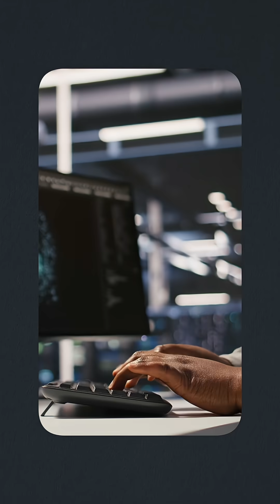95% of AI startups fail. Here's why...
95% of AI companies fail.
Here's what founders can learn from the flops.

After analyzing the latest funding rounds in AI, I'm seeing a clear pattern emerging.

Investors are shifting from agent hype to AI infrastructure plays.

Why? Because they've learned that model access alone isn't a moat.

The startups raising successfully right now are focusing on three things:

1. Defensibility beyond model access
2. Clear cost structure as they scale
3. Vertical-specific workflows that create genuine leverage

This matters because the funding landscape has fundamentally shifted.

Gone are the days when mentioning "LLM" in your deck guaranteed term sheets.

If you're preparing to raise in the next quarter, spend less time showcasing shiny model names and more time articulating your cost-to-serve and infrastructure moats.

The winners understand that in a world where every founder has access to the same models, the edge comes from how you implement, not what you implement.

Join dozens of founders learning how to launch, grow, and exit AI businesses.

♻️ Repost to help other AI founders in your network.
And follow for more AI startup insights.